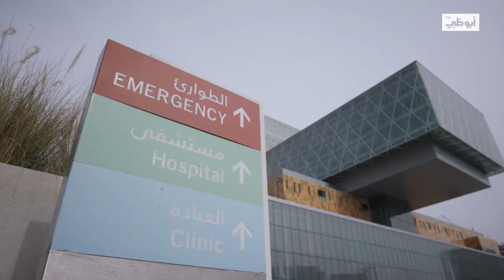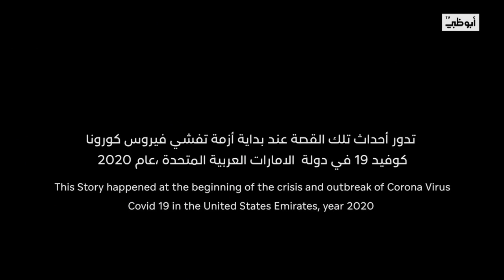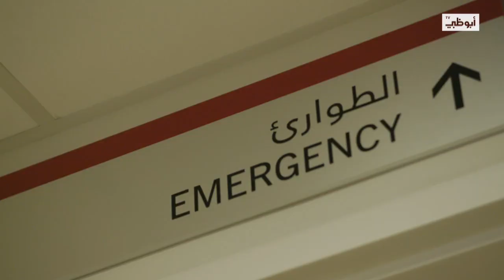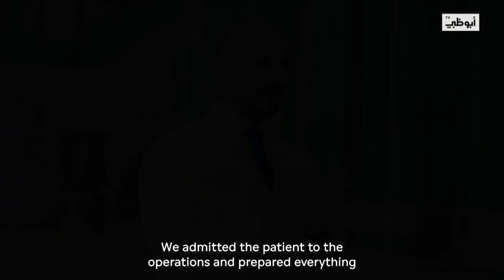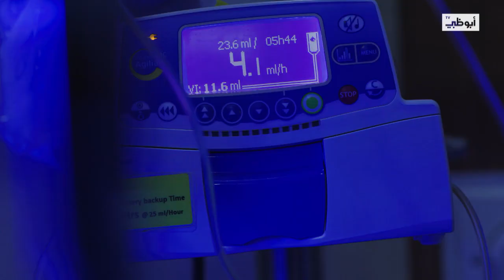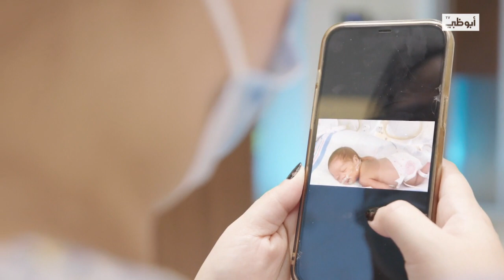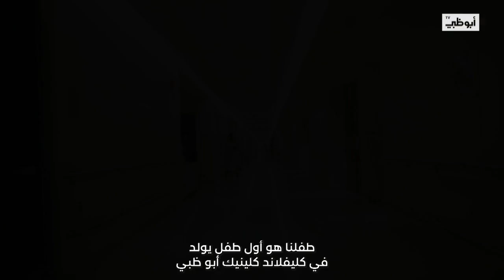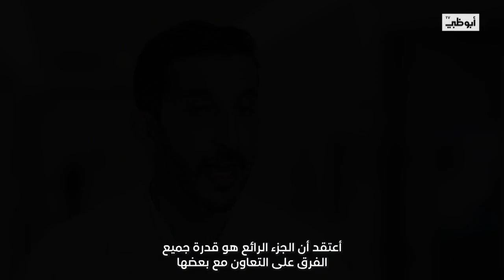Complex case to save a mother and her unborn baby - Michelle story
6 months pregnant, Michelle came to us with a life-threatening heart condition that needed immediate surgical intervention. With the lives of mother and child at stake, ClevelandClinicAbuDhabi's medical experts went to work.

Find out what happened next by watching the video